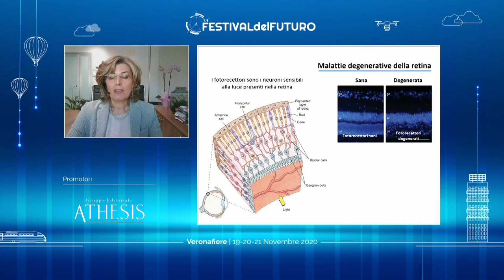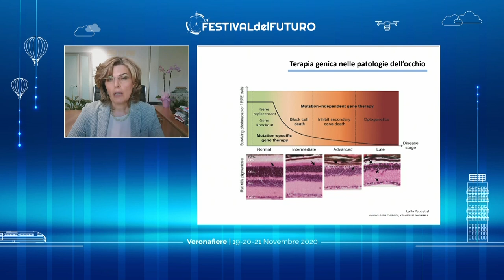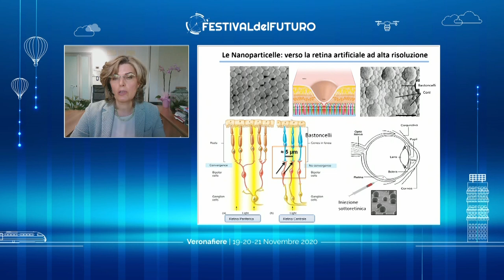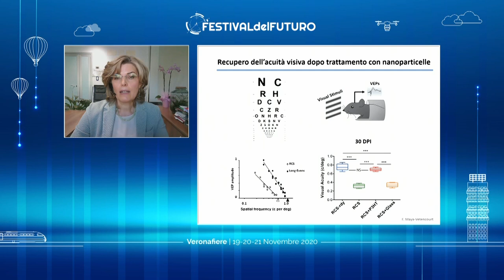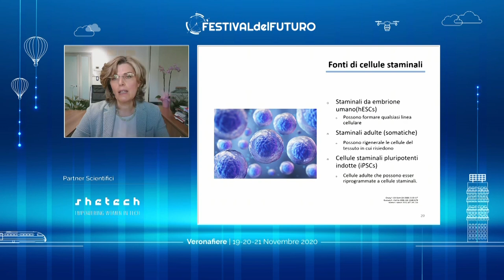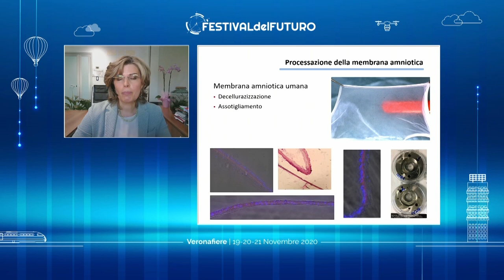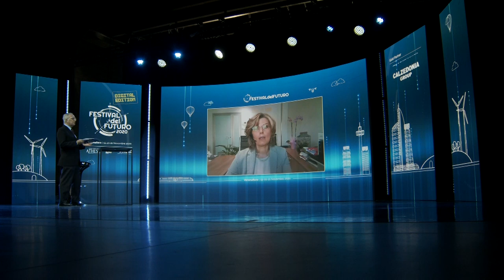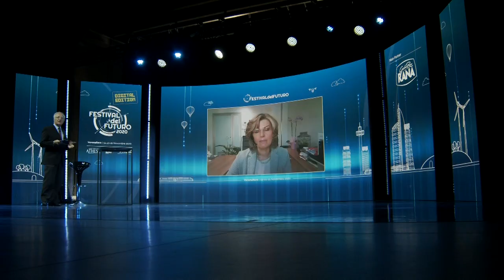12_KEYNOTE SPEAKER: GRAZIA PERTILE 20.11.2020